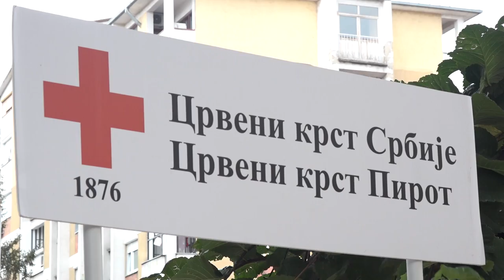CRVENI KRST PIROT OBELEŽIO SVETSKI DAN PRVE POMOĆI